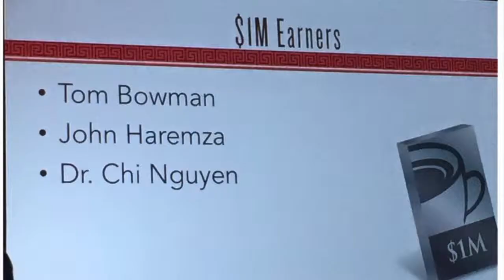John Haremza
Log in to blab.im and catch episode 2 tonight Feb 22 at 630 pm pst with multi million dollar earner John Haremza as our guest